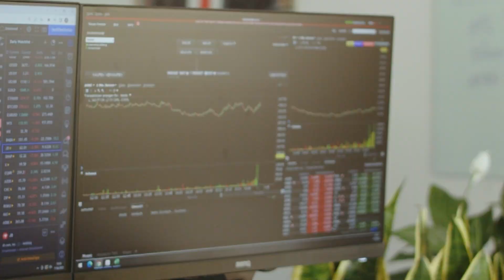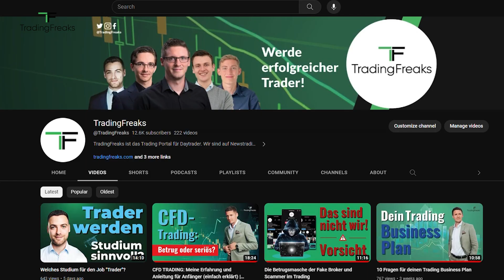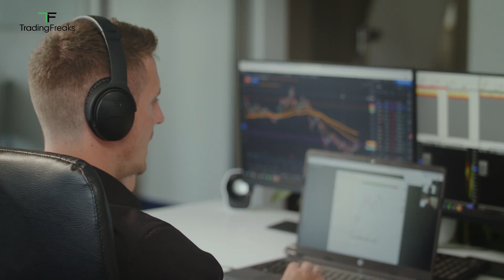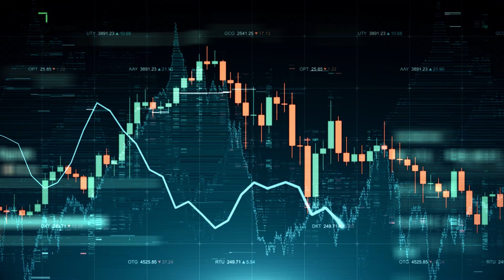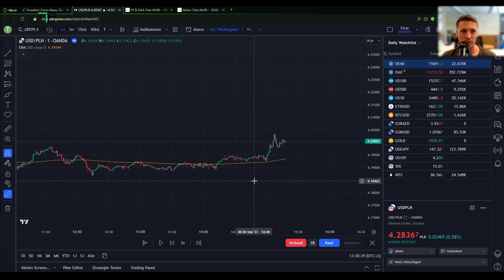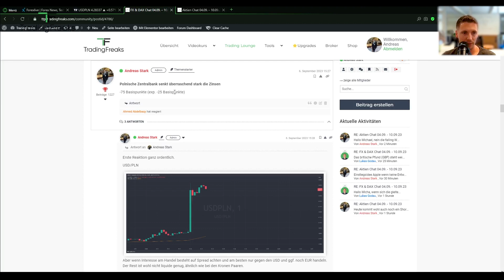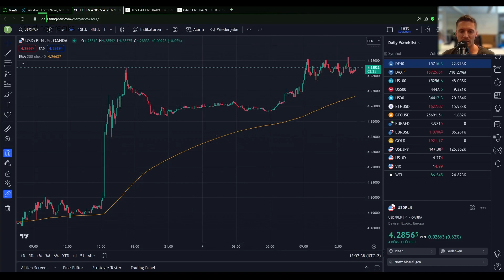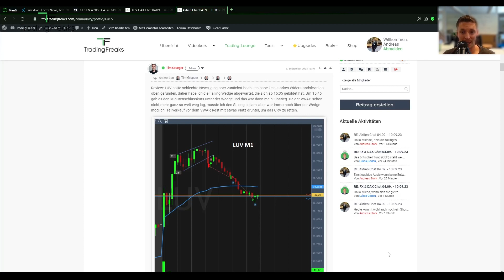NEWS TRADING: Erklärung und unsere Daytrading Strategie (Beispiele Aktien + FX)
Einblicke in unseren Alltag als Newstrader mit konkreten Trade Beispielen für Anfänger und unsere Ausbildung. ✅ Übrigens. Auch Anti-Newstrader müssen den Einfluss von Nachrichten und bestimmten Events kennen. INimm nach dem Video unbedingt an unserem kostenlosen 60 Min Trader-Training teil 💚

In dem Training lernst du weitere Trading Strategien kennen, die insbesondere für Berufstätige und Trader mit wenig Zeit bestens geeignet sind. Du wirst verstehen, wie und wann Kurse von Aktien und Währungen massiv bewegt werden und wie wir täglich einen Vorteil daraus ziehen können.

Wichtig: Nicht jede Nachricht ist relevant für den Markt! Wir zeigen dir, wann es sich lohnt und wann du nicht traden sollst.

Nutze unsere Unterstützung und du wirst mit Trading ein systematisiertes Einkommen erzielen können.

Grüße
Team TF